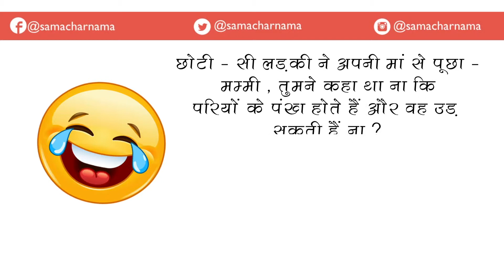संता बंता की हंसाकर लोटपोट करने वाली बातें | jokes in Hindi - 30 | समाचार नामा